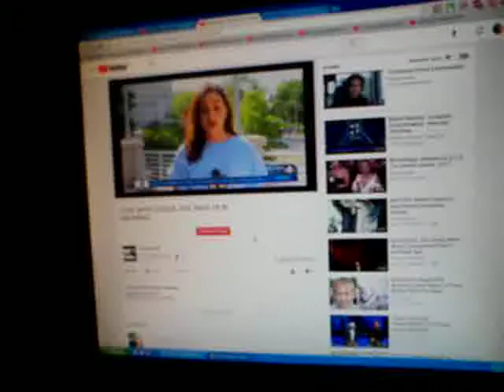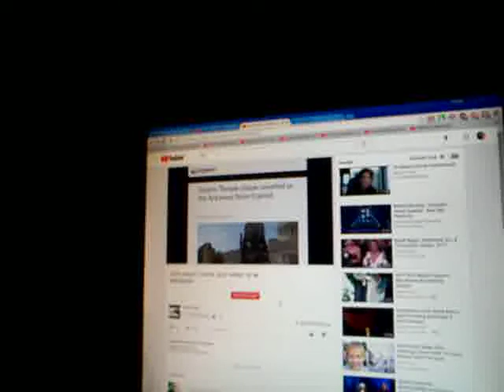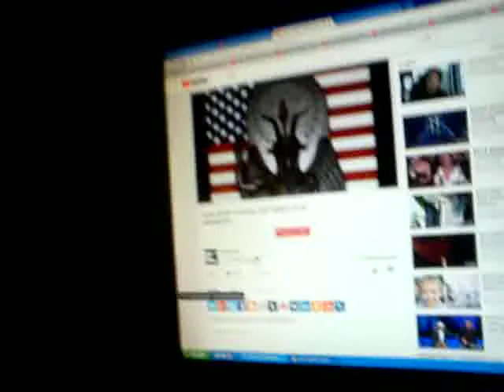CATJUGGLERS GECE 3.33 Ü YAKALAMAYA ÇALIŞIYORUZ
UYANIK TUTULUNCA NAPALM.GECE NE RÜYA/KABUS GÖRDÜNÜZ .?HER GECE BENZERİ VAR MI?SAATLERİ